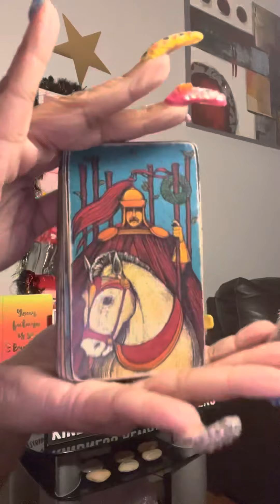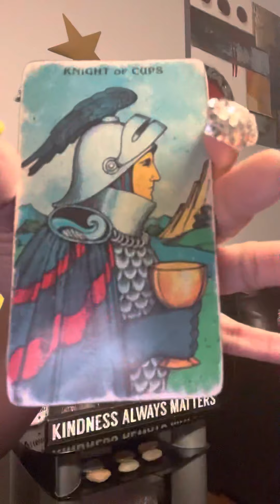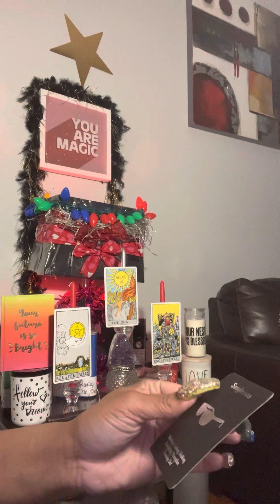tHat fraUd not sorry they sorry they was caught‼️